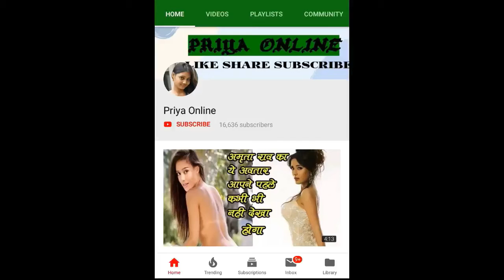पहली पत्नी के रहते हुए पति रचा रहा था दूसरी शादी, तभी पहुंच गई पुलिस और फिर…